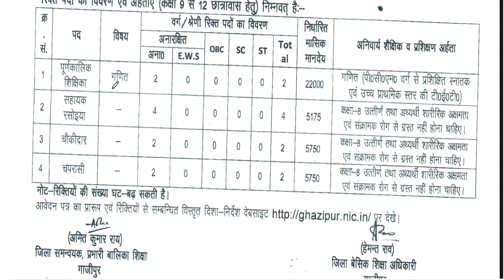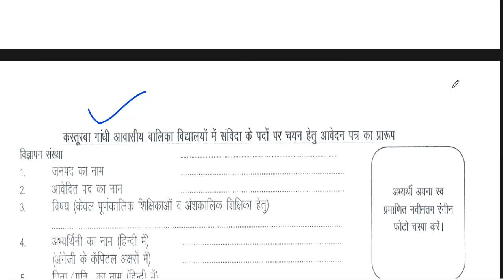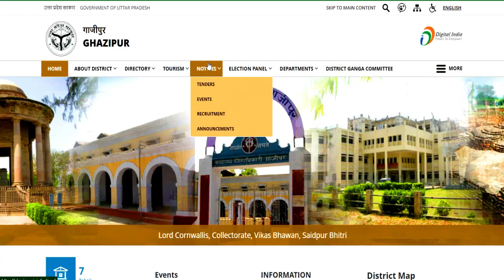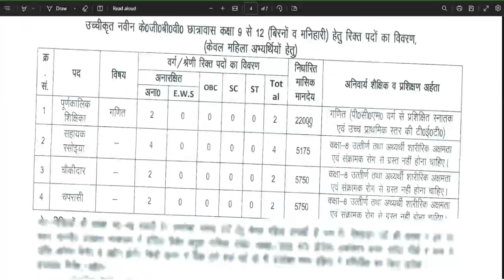KGBV RESIDENTIAL SCHOOL TEACHER VACANCY | बिना परीक्षा शिक्षक बने | सैलरी-22000 | आयु , योग्यता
KGBV RESIDENTIAL SCHOOL TEACHER VACANCY | बिना परीक्षा शिक्षक बने | सैलरी-22000 | आयु , योग्यता |RESIDENTIAL SCHOOL TEACHER VACANCY | बिना परीक्षा शिक्षक बने | सैलरी-23000 | आयु , योग्यता |बाल विकास परियोजना पदाधिकारी  Permanent Post | Any Graduate | सैलरी  34,800 | सभी राज्यों से आवेदन

👉   Notification लिंक  :  ghazipur.nic.in